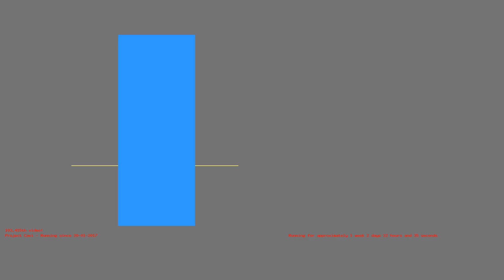1485806686 - Webdriver Cavi - T-1